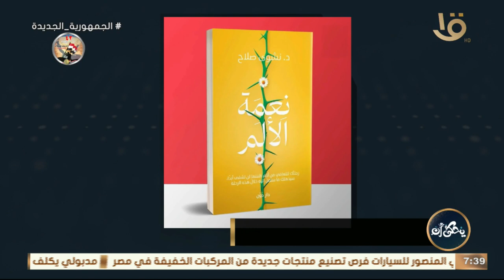يحكى أن | لو انت سريع الغضب.. اعرف من الدكتورة نشوى صلاح ازاي تتحكم في غضبك؟